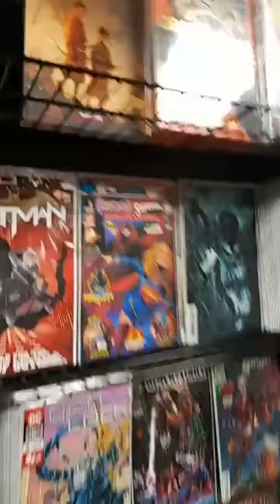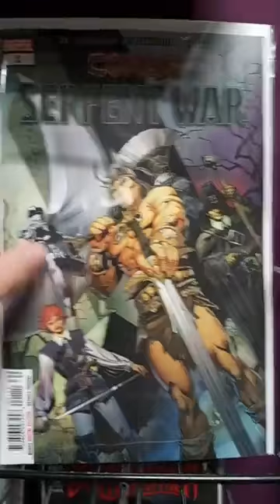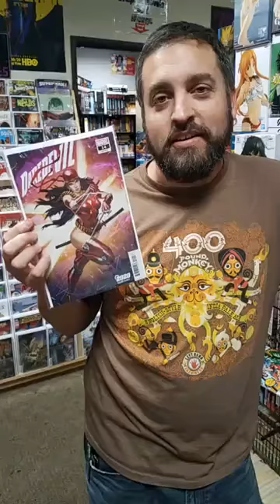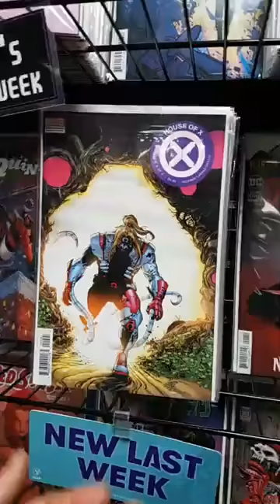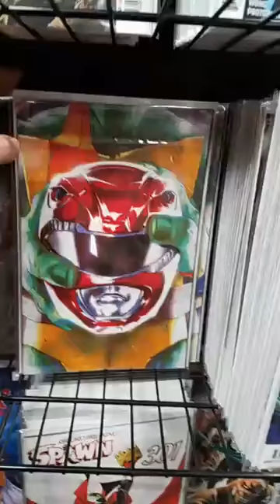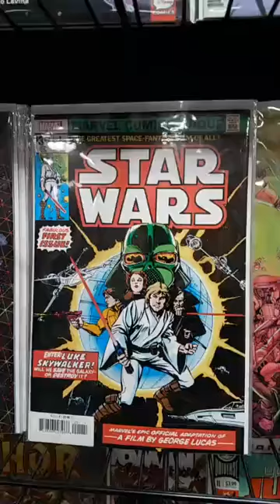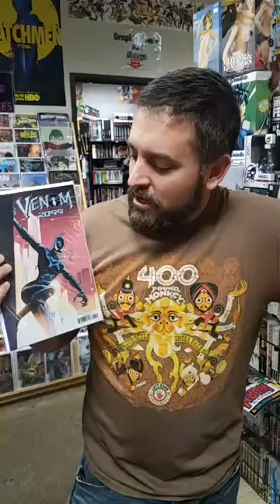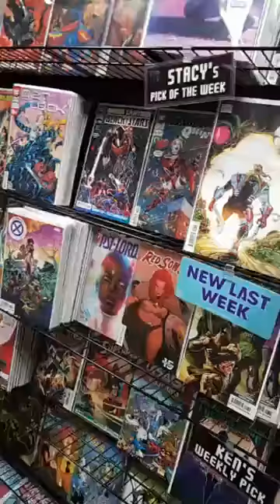New Comic-Book Day 12/4/2019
New Comic-Book rundown for December 4th, 2019. Recorded live at Knowhere Games and Comics in San Marco's CA